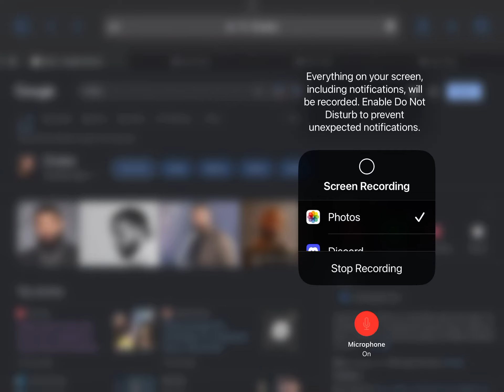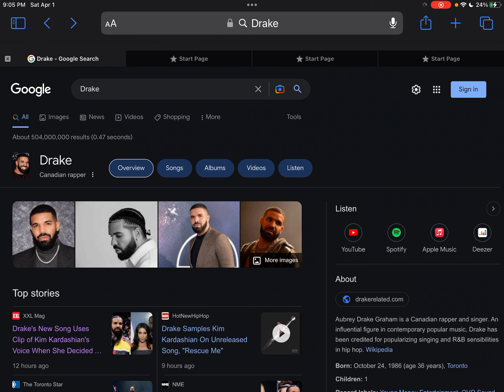Ticketmaster Is being sued by Drake￼